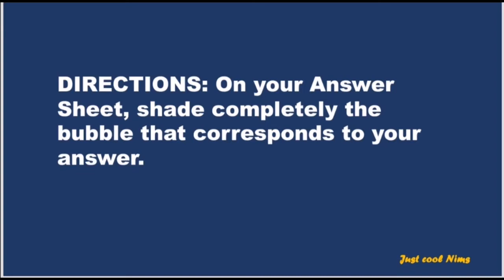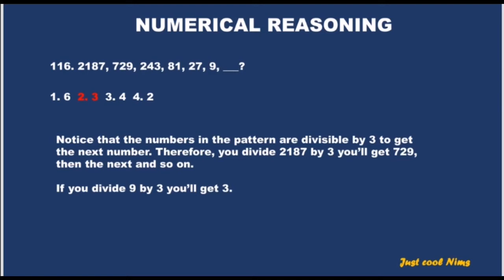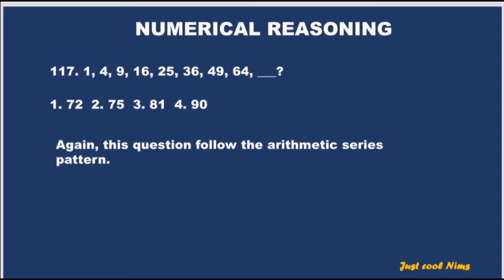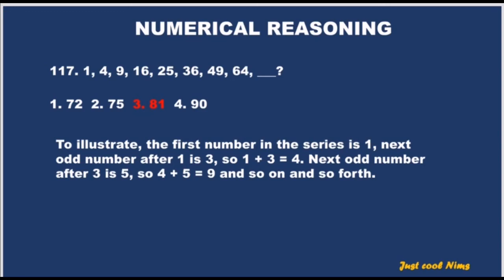NUMERICAL REASONING questions na dating lumabas sa CSC exam ||with tutorial - Part 1